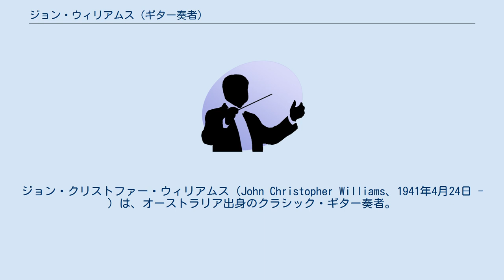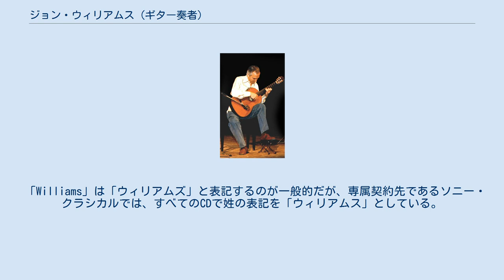ジョン・ウィリアムス (ギター奏者)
ジョン・クリストファー・ウィリアムス（John Christopher Williams、1941年4月24日 - ）は、オーストラリア出身のクラシック・ギター奏者。
アメリカの高名な作曲家であるジョン・ウィリアムズは同姓同名の別人であり、注意を要する。
 メルボルンで生まれ、その後、ギタリストである父の出身地イギリスに移住した。
小さい頃から教えられたギターをロンドンの王立音楽大学や、夏の間はイタリア・シエナの音楽アカデミア"Chigiana"でアンドレス・セゴビアに学んだ。
イギリス在住。
 アンドレス・セゴビアに賞賛されてデビューし、武満徹作曲の「オーストラリアから」をロンドン・シンフォニエッタとともに演奏しCDを発売、またフュージョン・グループ「スカイ」で演奏するなど、ポップス系の音楽活動も行ってきた。
商業的な意味では、現在、世界的に最も成功しているクラシック・ギタリストである。
中国の女性ギタリスト、スーフェイ・ヤンに自身が所有するスモールマン・ギターを貸与するなど、後進の援助にも取り組んでいる。
 「Williams」は「ウィリアムズ」と表記するのが一般的だが、専属契約先であるソニー・クラシカルでは、すべてのCDで姓の表記を「ウィリアムス」としている。
 ^ “Introduction - John Williams” (英語). Askonas Holt. Askonas Holt Limited. 2019年1月2日閲覧。
 ^ Richard Sliwa. “John Williams, Guitar: Biography 1940s, 1950s, 1960s” (英語). Plum Cream. 2019年1月2日閲覧。
 ^ 両名とも、この件をしばしばネタにしている。